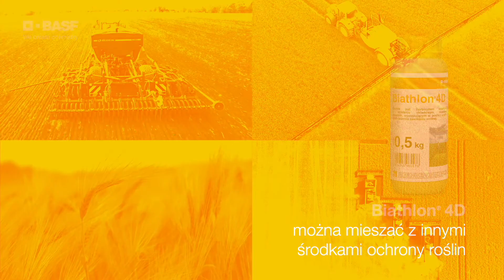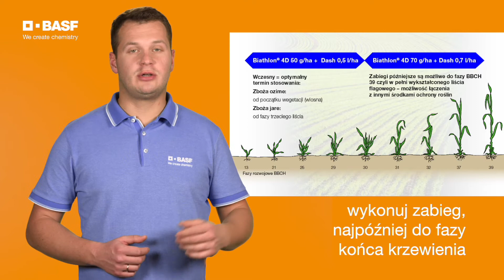Biathlon® 4D - skutecznie zwalczaj chwasty w zbożach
Zapraszamy na kolejny film z serii: Ty pytasz, BASF odpowiada!
Dzisiaj na Wasze pytania odpowie Pan Marcin Łański, który odpowie na pytania związane ze stosowaniem herbicydu Biathlon® 4D.

Pierwszym pytaniem jest:
- Czy Biathlon® 4D można mieszać z innymi środkami ochrony roślin?
- W jakich minimalnych temperaturach można stosować Biathlon® 4D?
- Czy produkt Biathlon® 4D zwalcza przytulię czepną?

Macie inne pytania? Zachęcamy do zadawania ich w komentarzach, a odpowiemy!